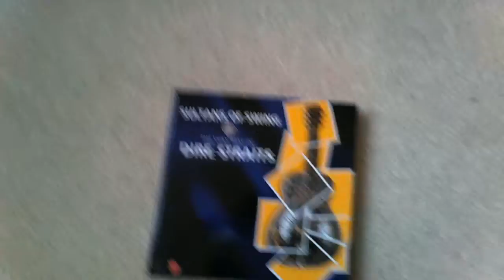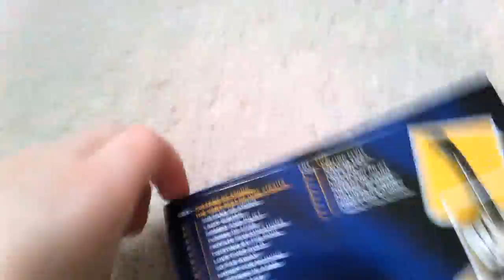Thank You!!! (also dire straits students of string greatest hits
hey, its me and today I'm am doing a update, unboxing or collection video, hope you enjoy, click that red button aand smash that bell (not too hard) so you never miss out on a video, also share and if theres a album that you think i should get on vinyl, coment on the disscusion page.